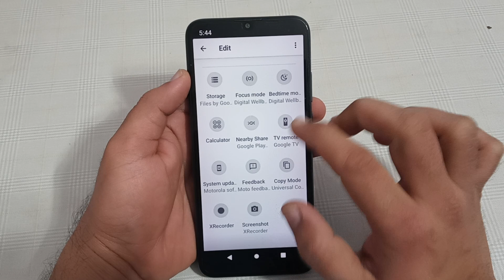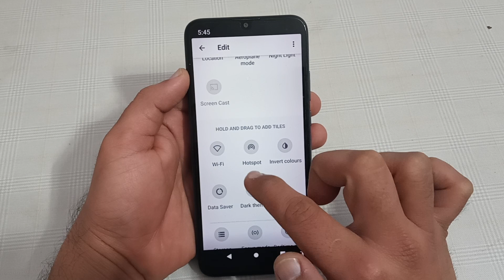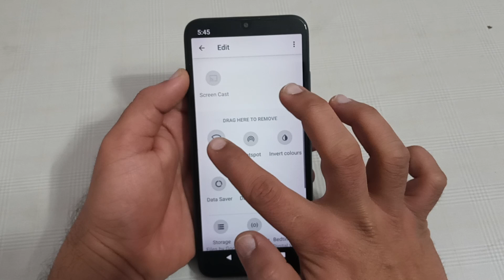how to customise status bar in Lava blaze, Lava mobile mein status bar customise kaise karen